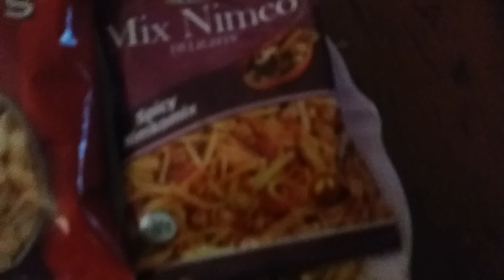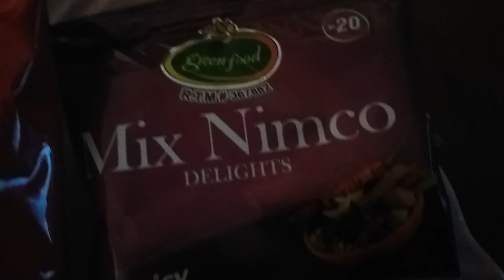Peanuts ( Super Crisp ) - Mix Nimco Delights ( Green Food ) - Biscuits Nan Khatai Khas